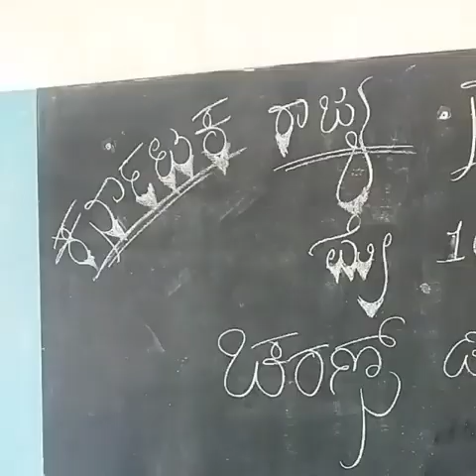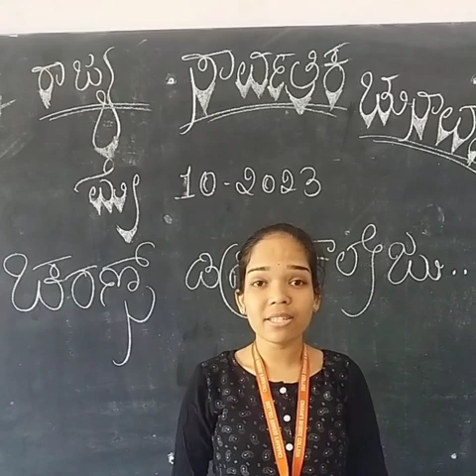Charan Degree College Bangalore NSS volunteers voters awareness programme